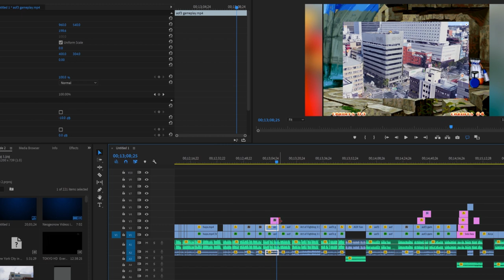The Tragic Story Of Ukyo - Samurai Shodown Bushido Tales Ep 7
Tachibana Ukyo, the blue haired romantic samurai is a tragic warrior. Drive by love, yet burnded with sickness, Ukyo's story is a tale of all ages, and one that puts most romantic stories to shame. LEt us lean the tragic story of Ukyo in this new episode of the Samurai Shodown Bushido tales!

Get 3 Months of Express VPN Free When you Sign up through this